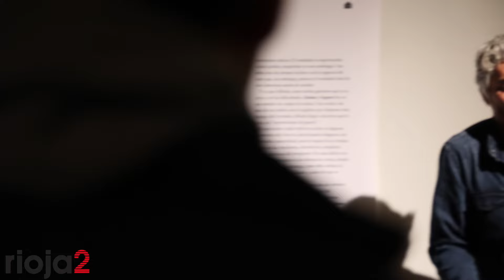Exposición `Tele-Visiones´de Alfredo Tobía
La Casa de la imagen acogerá la exposición `Tele-visiones´ del fotógrafo riojano Alfredo Tobía. La obra expuesta es una selección de los invitados del programa de TVE `Alaska y Coronas´.